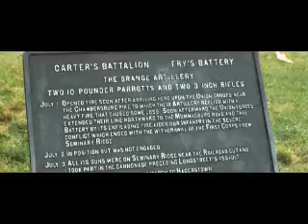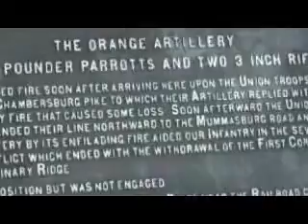2003 gettysburg vol 1